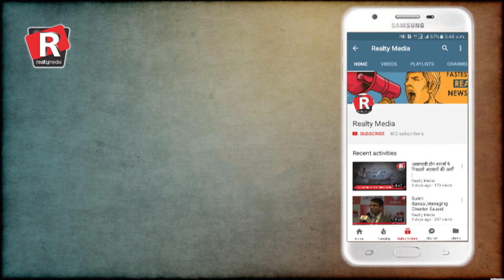Daily Superfast News| Tuesday, 5th December, 2017